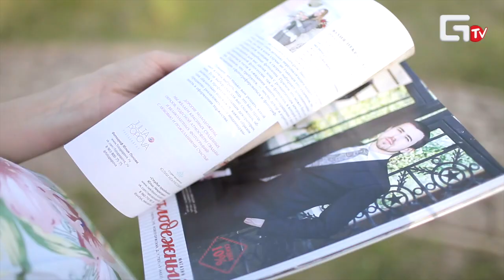2015/06/10 База отдыха "Кава" - Молодожены Верхневолжья: презентация юбилейного 50-го номера!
В минувшую среду журнал "Молодожены Верхневолжья" отметил своё девятилетие и выход юбилейного 50-го номера на базе отдыха "Кава"...

Оператор: Андрей Чижиков
Монтаж: Владимир Колеснов
Ведущая: Юлия Евлахова